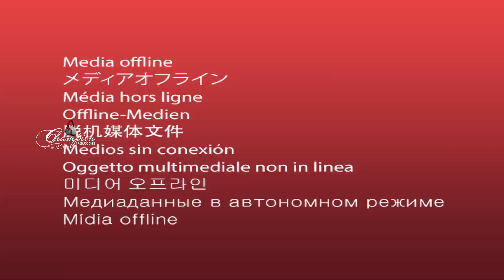Mix cumbia del recuerdo los amigos de paucarcolla / 𝗔𝗕𝗔 𝗦𝘁𝘂𝗱𝗶𝗼𝘀